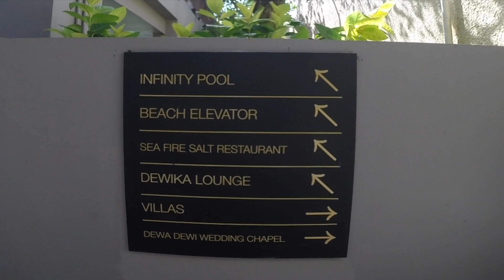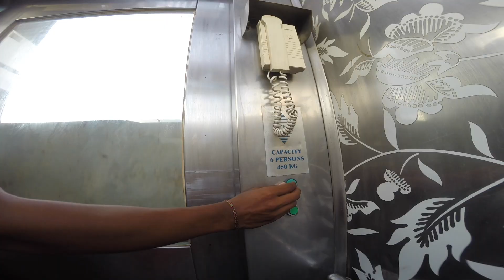Chasing Sunset in Bali I BALI SUNSET- CHASING SUNSET OF ANANTARA ULUWATU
Chasing Sunset in Bali is one of the things that must be done. There are many good spots to see this pretty sunset. One of that is Anantara Uluwatu. So I decided to go to this place.. swim and wait for the sunset. it is a lovely decision.

Regards,
Senja